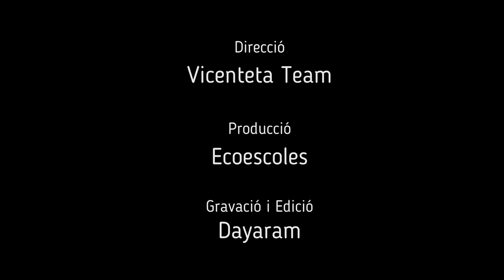El Galliner d Ecoescoles